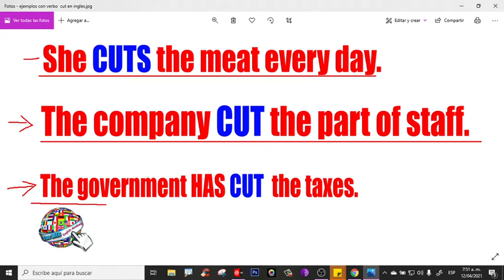🔵 Qué significa CUT en ESPAÑOL y INGLÉS, Lista de verbos irregulares y regulares en ingles y español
Esta es Lista de verbos irregulares y regulares en ingles y español. Hoy te enseñamos que significa CUT en español y ingles. Te explicamos como y cuando se usa CUT en presente, pasado, y participio pasado. O dicho en otras palabras, también te enseñamos el presente perfecto del verbo cut.

De igual manera, aprenderás la pronunciación de cut y su significado.
Te decimos también, como se dice "CORTAR" o "RECORTAR" en ingles, y te damos ejemplos de oraciones con el verbo CUT.

Pon atención a la conjugación verbal del verbo CUT en ingles.
Ejercicio de escucha o listening en inglés con el verbo BECOME:
Haz clic 👉
⏱️Marcas de Tiempo⏱️
0:00 que significa cut en español y ingles
0:22 ejemplos con el verbo cut en ingles
1:27 suscríbete ahora y toca la campanita
1:47 verbo irregular cut y su pronunciacion
2:06 verbos irregulares en ingles y español
2:26 cual es el significado de cut en español e ingles